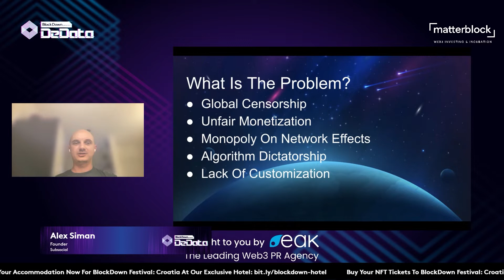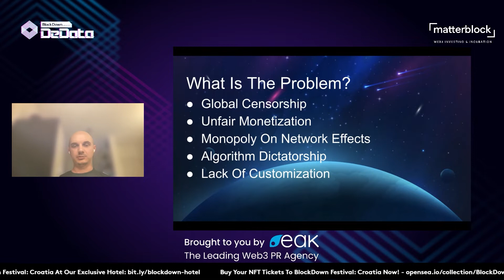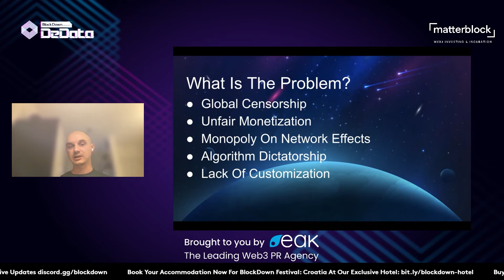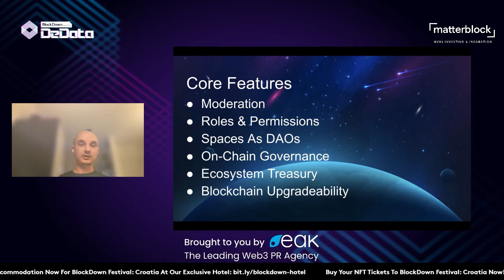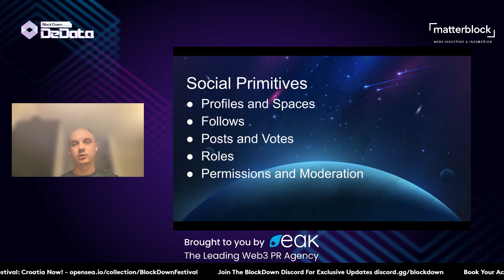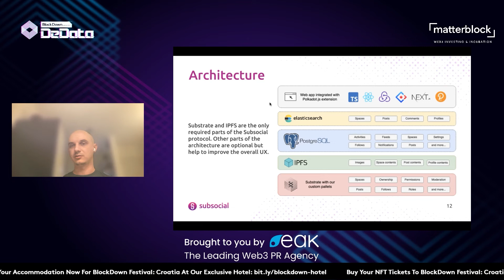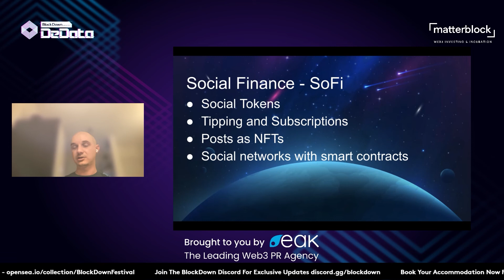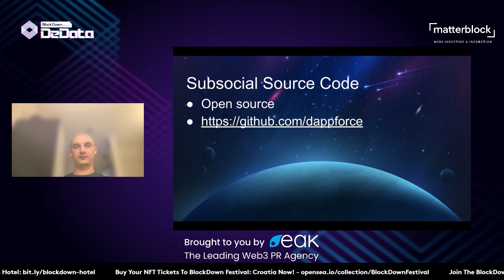Introducing Subsocial by Alex Siman BlockDown DeData